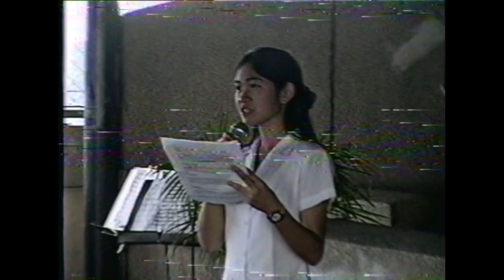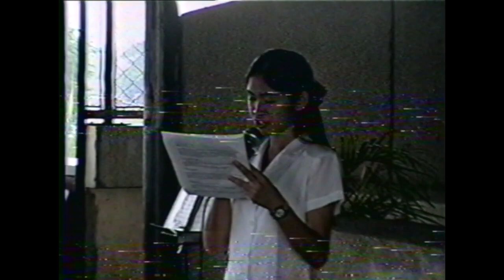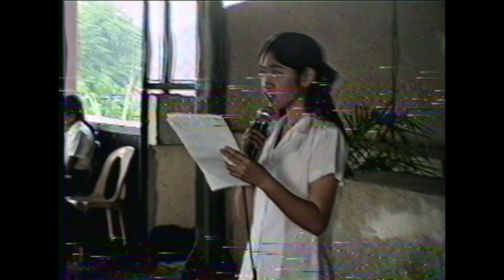CYSO JUNIOR ENSEMBLE SCHOOL CONCERT @ SACS 1998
Fun and Nostalgia, while watching old videos.

Memories from OLD VHS and HI8 TAPES transferred to Digital Format